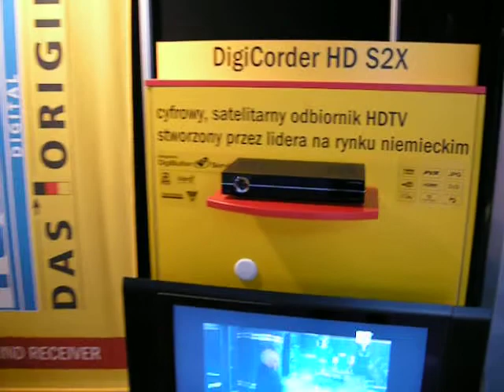TechniSat DigiCorder HD S2X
Prezentacja odbiornika TechniSat DigiCorder HD S2X na oficjalnej prezentacji drugiej hali produkcyjnej TechniSata w Polsce.